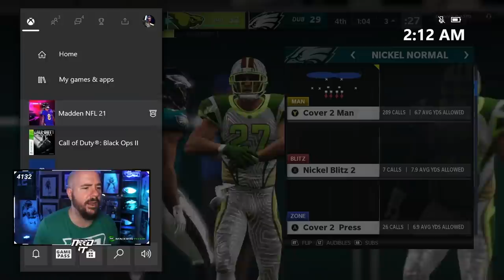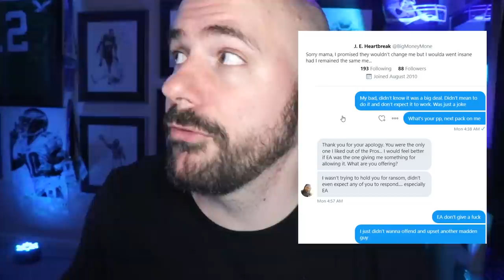MY ACCOUNT GOT BANNED!!!